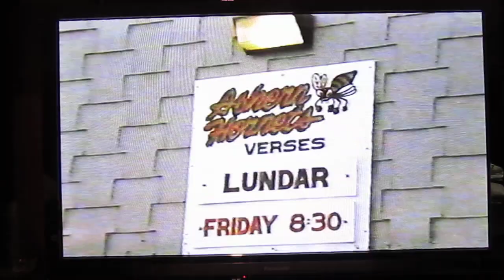Bombers in Ashern Breakaway